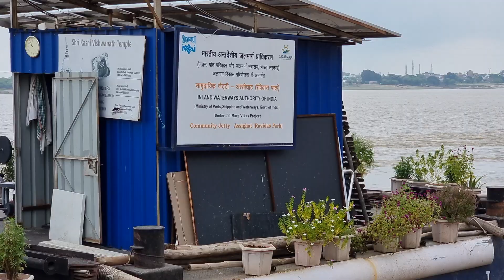Ravidas Ghat FLOOD UPDATE Varanasi | फिसलन वाला मलबा सफाई मुश्किल | Kashi News Live